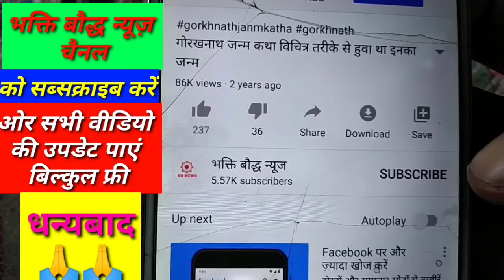Palghar:- साधु मोब लीचिंग मामला योगी आदित्यनाथ ने उठाया बड़ा कदम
About this video  नमस्कार बड़ी दुखद खबर है महाराष्ट्र के पालघर में दो साधु ओर एक ड्राइवर मोब लीचिंग के शिकार हुए है भीड़ ने उन्हें चोर समझकर लाठी डंडों से बुरी तरह से पीट दिया जिससे उनकी मोके पर ही मौत हो गई

इस बात की खबर सुन्नते ही योगी आदित्यनाथ ने महाराष्ट्र cm से बात की ओर दोषियों पर सख्त कार्यवाही की मांग की है अभी तक 100 से ज्यादा गिरफ्तारियां हो चुकी है।

Yogi aaditynath, udav thakre maharashtr mob living mamla, 2 sadhu big news, twitter trend, fb trend, mob leching

Or Ghante Ka Batan Daba Len Jisse Es Chenal Par Hamare Aane Vale Video key update Milti Rahegi